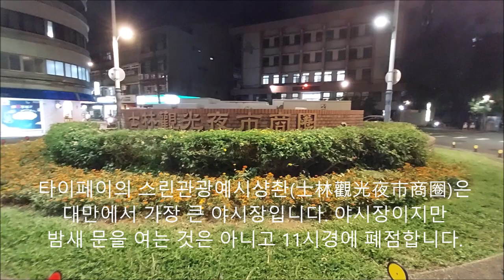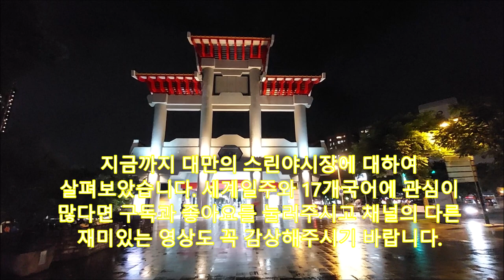[세계일주 5천곳] 대만 스린야시장 롱테이크 士林夜市 Shilin night market 타이페이 최대 야시장 대만여행 일정표 인영 대만 자유여행 가볼만한 곳 진탄역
여정현의 세계일주와 17국어 타이페이 스린야시장
타이페이의 스린관광예시샹촨(士林觀光夜市商圈)은
대만에서 가장 큰 야시장입니다. 야시장이지만
밤새 문을 여는 것은 아니고 11시경에 폐점합니다.
基河路101號(기하로101호)에 스린예시라는
상점이 있지만 상권은 굉장히 넓습니다.
지하철은 이용한다면
 담수신의선 淡水信義線 진탄역
劍潭站에서 하차하시기 바랍니다
지금부터 스린야시장의 북쪽에서 남쪽으로
걸어가며 롱테이크로 3분간 살펴보겠습니다
시장의 끝부분은 한산한 편이며 곧이어 대만에서
가장 많은 편의점 패밀리마트
(全家便利商店)가 나옵니다.
이곳에는 남성복과 여성복을 파는 상점들이
많은데요 1~2만원의 셔츠와 10만원 이내의
신사복도 많은 편입니다.
이곳에서는 다양한 과일이나 꼬치구이도
판매하는데 위생상태가 좋지는 않습니다
신발이나 양말 그리고 다양한 여성용
악세사리도 살펴볼 수 있습니다.
대만의 날씨가 매우 덥기때문에 짧은 소매
위주의 여름옷과 슬리퍼가 많은 편입니다
인형뽑기방이나 소규모의 오락실도
여러곳에서 살펴볼 수 있습니다.
거리에는 아디다스나 나이키 등의 유명브랜드
매장도 위치하고 있습니다.
야시장에는 수많은 스티커 사진방이
성업하고 있으므로 일행과 연출된
사진 촬영이 가능합니다.
보행자 전용이지만 가끔씩 고속으로 질주하는
오토바이들은 조심해야 합니다.
빨리 둘러보아도 30분 이상이 걸리는 곳이므로
여유를 가지고 야시장을 방문해야 합니다.
진탄역이 가까워오면 점점 더 많은 사람들로
붐비며 먹을 거리가 많아집니다.
저는 이곳에서 셔츠를 한벌 구매했고
한국방송에도 출연한 버터로 구운
옥수수를 구매했습니다.
Hi-Life 萊爾富 편의점 근처에는 택시를 잡
기 쉬우니 여행에 지쳤다면 지하철대신
택시를 이용하시기 바랍니다.
지금까지 대만의 스린야시장에 대하여
살펴보았습니다. 세계일주와 17개국어에 관심이
재미있는 영상도 꼭 감상해주시기 바랍니다.